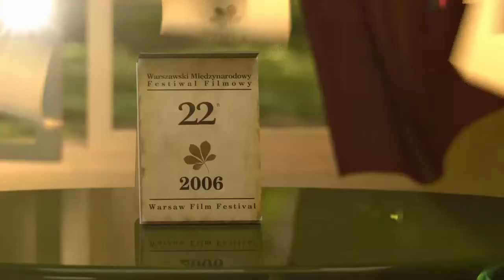WFF 2014: Jane Magnusson, Karolina Ramqvist, BABECZKA / CUPCAKE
Jane Magnusson

Szwedzka scenarzystka i reżyserka
urodzona w 1968 roku.
Studiowała film i literaturę na
Uniwersytecie Browna w USA.
Pracowała jako dziennikarka
w Sztokholmie. Jej pierwszy
film dokumentalny, „Ebbe - The
Movie” (2009) zdobył uznanie
i liczne nagrody.

Swedish writer and filmmaker
born in 1968. She studied film
and literature at Brown University
in the United States. She
has worked as a journalist in
Stockholm. Her first documentary
‚Ebbe - The Movie’ (2009)
garnered much attention and
many awards.